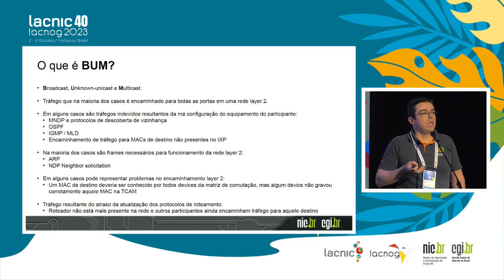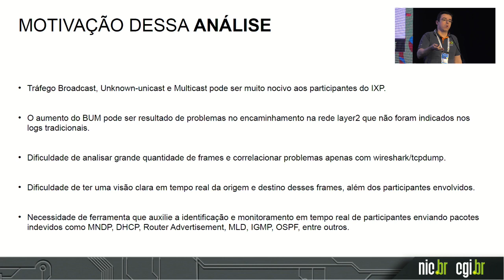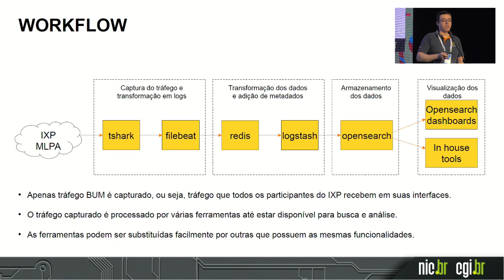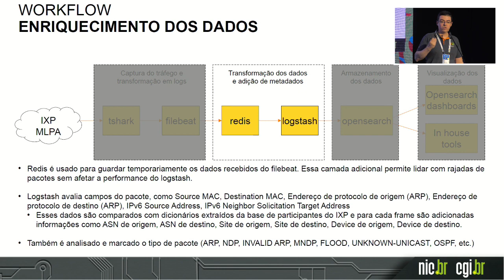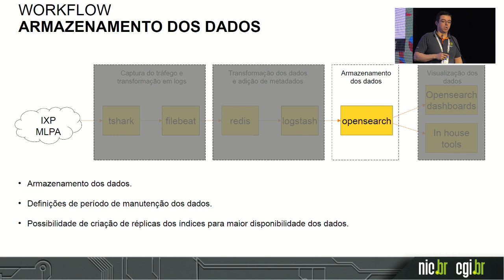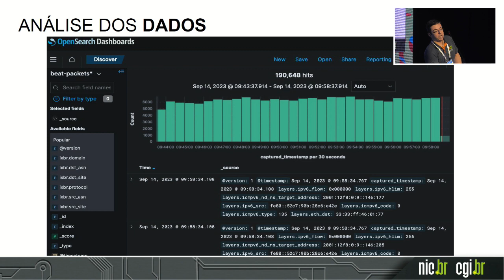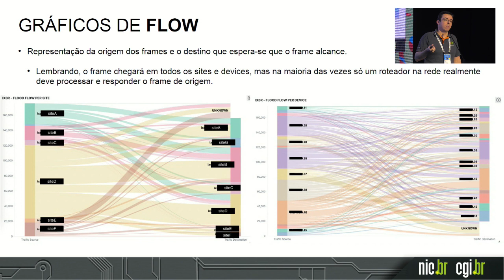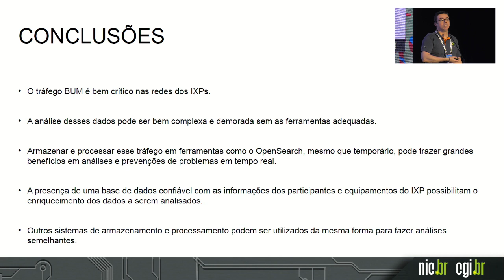Análise de Tráfego BUM em um IXP utilizando OpenSearch